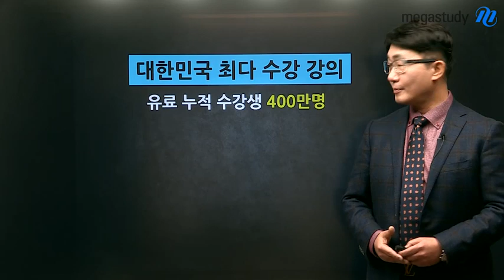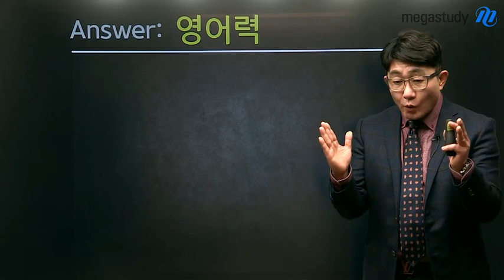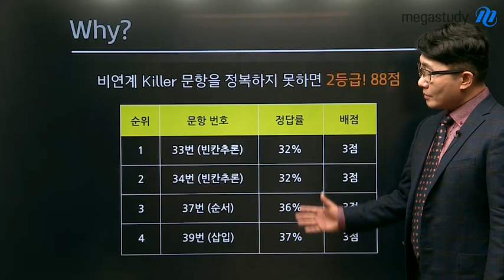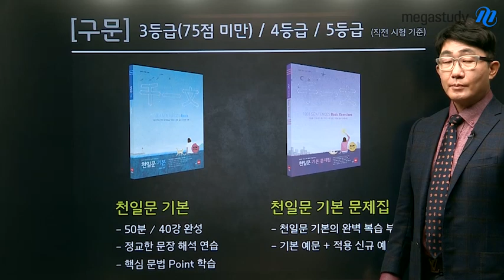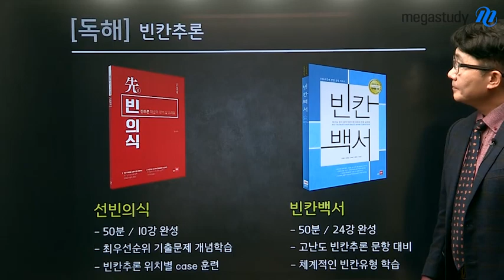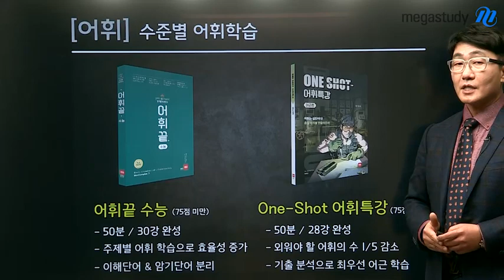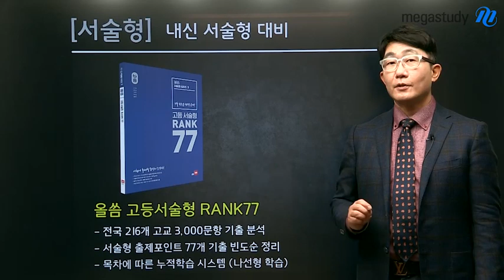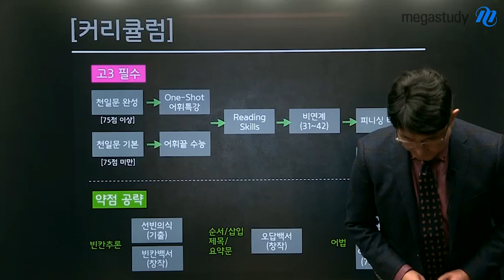[메가스터디] 영어 김기훈 쌤 - ★최신★ 2020 수능대비 커리큘럼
김기훈 선생님의 강의로
수능 영어를 바르고 빠르게 준비하는 방법을 알려드립니다.

필수 커리큘럼부터, 약점 공략까지!
여러분의 "영어력"을 김기훈 선생님과 함께 키워보세요.

여러분의 노력이, 등급이 성적으로 결실을 맺을 수 있도록
컨텐츠를 만들고 강의를 진행하겠습니다.